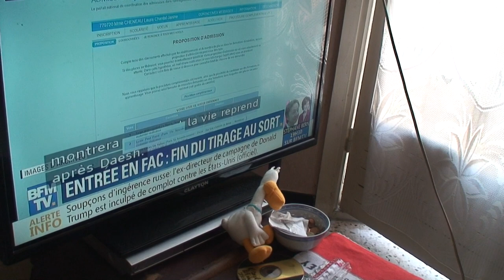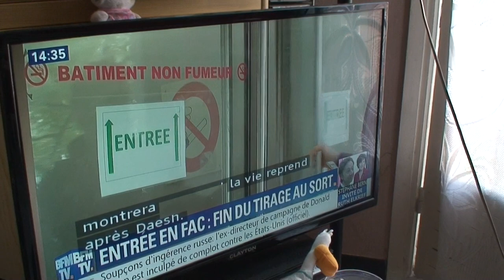astrôpôte c'est en la !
Que le Règne Vienne = plutôt maJ ?
Pas pire que les porcs de le télé fichier je t'an merdre PD d'état corrompu = gardave encullé de la vraie vie !